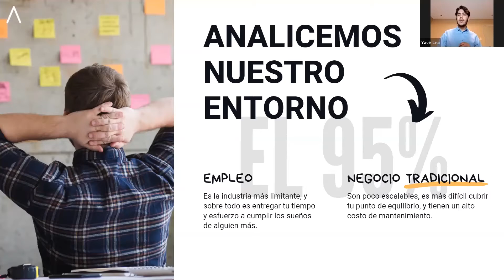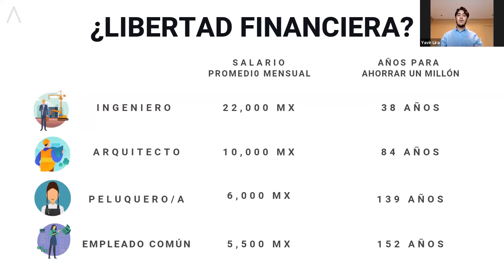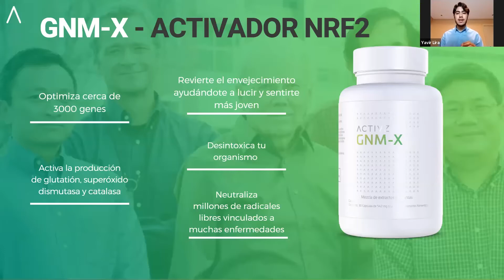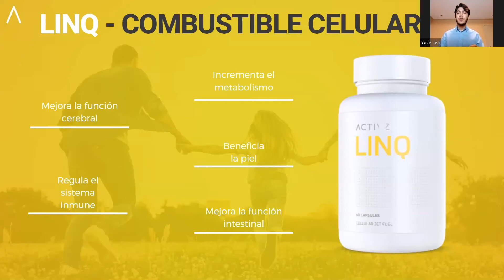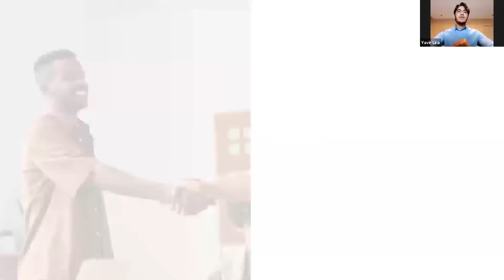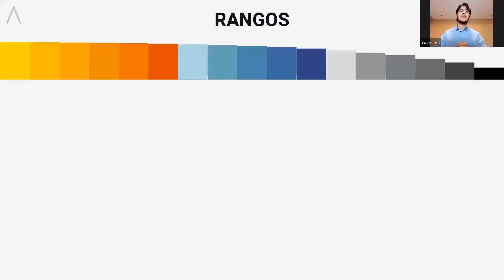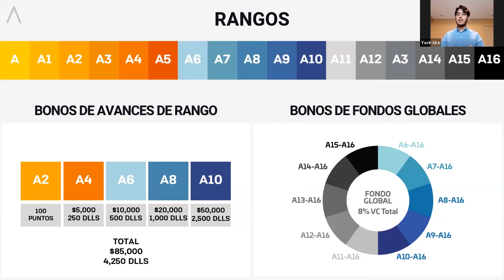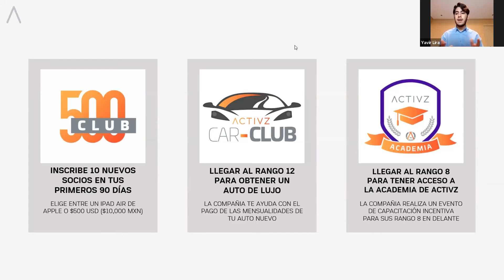ACTIVA TUS INGRESOS DESDE CASA - YAVIR LIRA